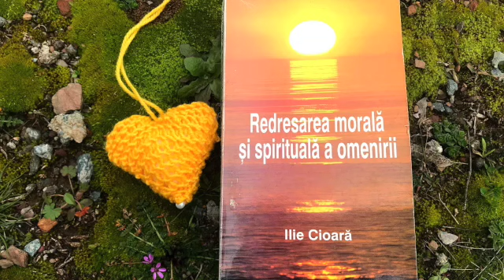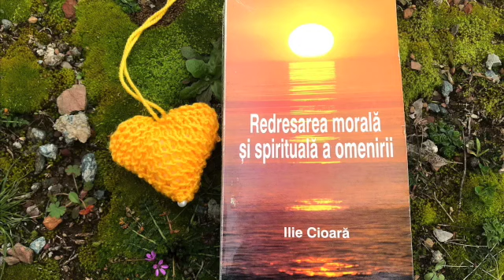Ani multi..multe surprize. Ilie Cioara. proza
'Redresarea morala si spirituala a omenirii' autor Ilie Cioara

"Proza se adreseaza -mai mult intelectului, in care lacomul "sine personal: aduna fara incetare material informational, marindu-si in acest fel importanta psihologica. Or, acumularile de cunostinte, inregistrate memorial, amplifica -constient sau inconstient - dimensiunea vanitatii, fortificind in acest fel zidurile inchisorii ai carei prozonieri sunteti."